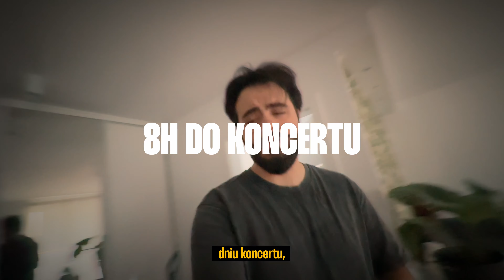NASZ PIERWSZY FESTIWAL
Dzięki wszystkim, którzy wpadli! 🙌
Dzięki Santander Letnie Brzmienia i Next Fest za zaproszenie! 🫶🏻